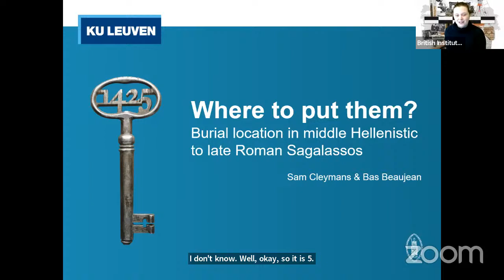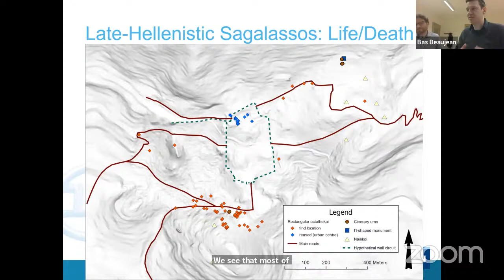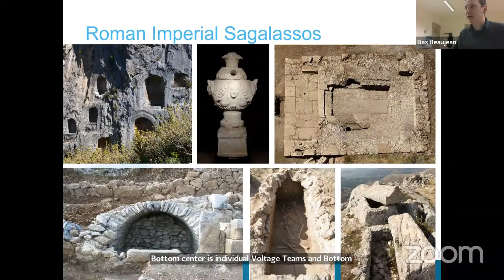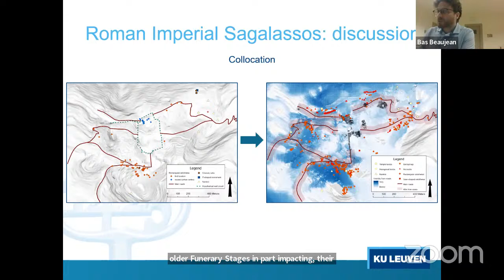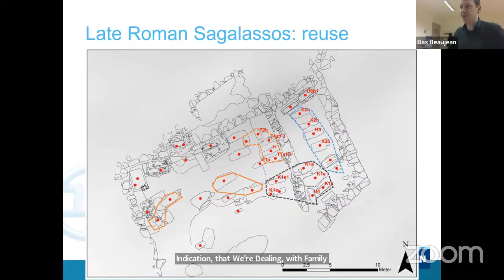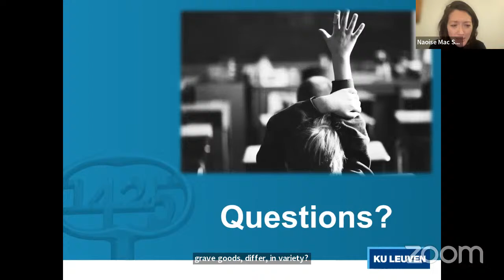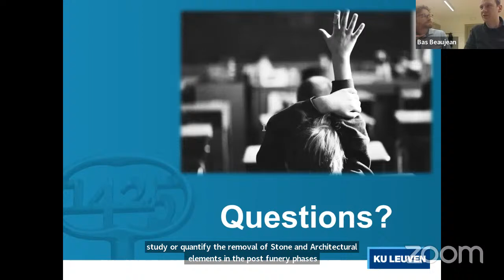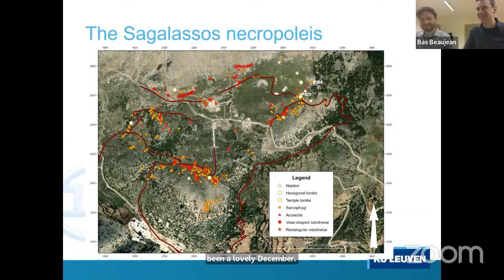Where to put them? Burial location in Middle Hellenistic to Late Roman Sagalassos, Anatolia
An Anatolian Studies Virtual Seminar with Sam Cleymans and Bas Beaujean

In classical archaeology, the spatial aspects of deathscapes and associated funerary phenomena are often taken at face value. Beginning from a relational understanding of space, this seminar examines the necropoleis of middle Hellenistic to late Roman Sagalassos (second century BC to fifth century AD) within the wider context of the city. To facilitate this methodologically, four spatial aspects are investigated for the Hellenistic, Roman Imperial and late Roman periods: the relations between the spaces of the living and dead, landscaping practices, visibility and accessibility. These four aspects offer insight into the funerary and non-funerary relations from which the necropoleis emerged, developed, expanded and eventually disappeared. The archaeological patterns facilitate multicausal answers to where the Sagalassians placed their dead.